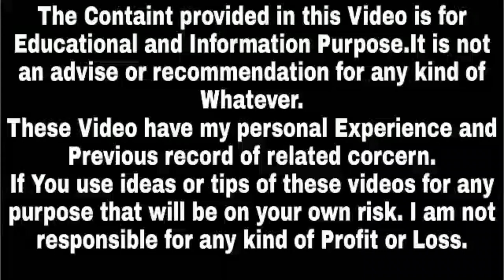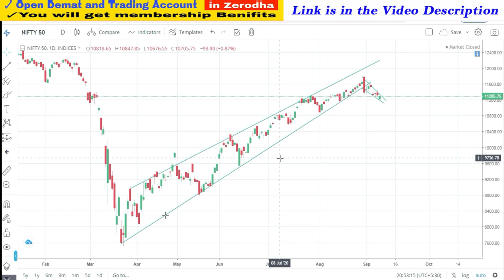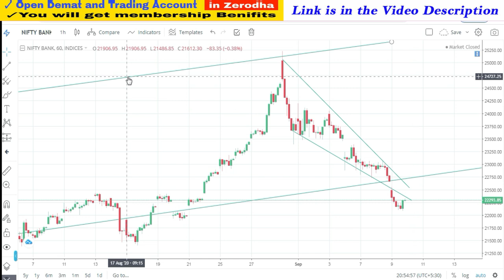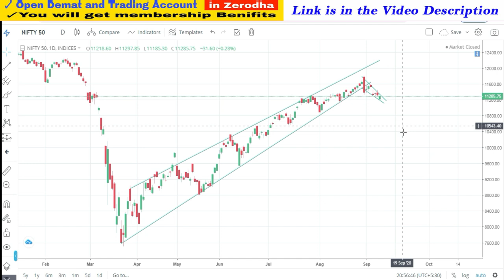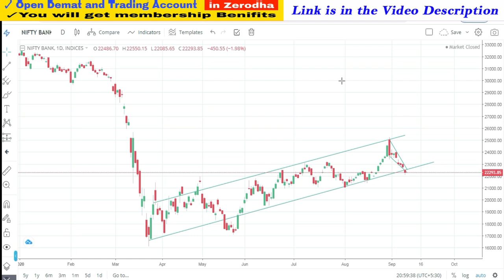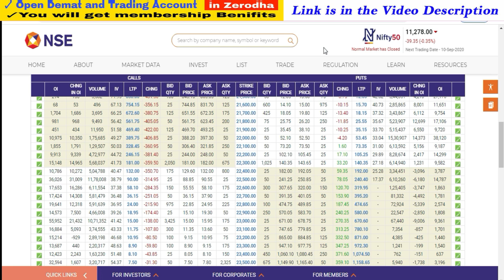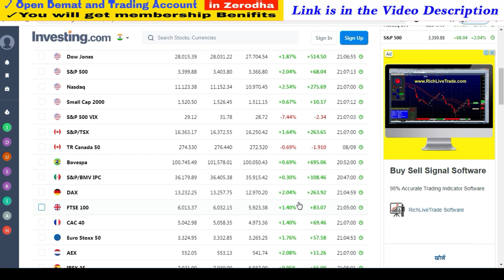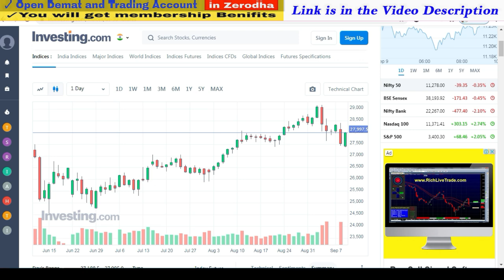NIFTY Trading Strategies for Intraday | Bank NIFTY Tomorrow News | Dow Jones | Major Global Index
1. You will be added in Positional Trading SUPPORT Group on What'sapp by Angel Broking .

Stocks2020,SuccessPlace,midcapstocks,bestsharefor2021,MultibaggerShares,wheretoinvestinstockmarket, howtoinvest, zerodebt, debtfreestocks,zerodebtstocks, debtfreestocks, debtfreeshares, bonusshare, result, earning, mulitbaggerspoint, safestocks, zerodebtshares, zerodhasmallcase,smallcasereview,nifty trading strategies for intraday, bank nifty tomorrow news, dow jones, major global index,bank nifty prediction for tomorrow,nifty, nifty bank share price nse,top bonus share giving Indian companies, bonus share dene wali company, top shares to buy for long term,regular bonus share giving companies,bonus dene wale share, best indian stocks for next 10 years,Success place,bonus,stock market,bonus shares, best stocks to buy for 2020, nifty trading strategy, nifty strategy for tomorrow,